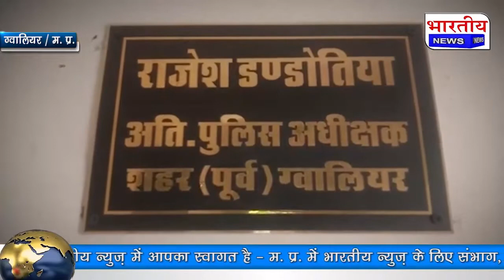14 साल की लड़की की शादी करने पर बाल विवाह अधिनियम की धाराओं के तहत मुकदमा दर्ज।